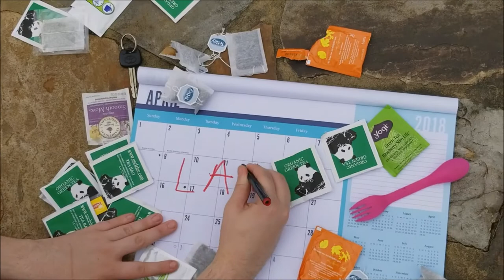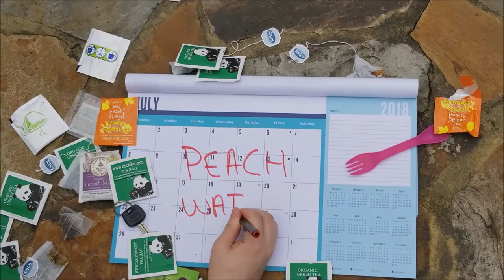Lazy Eyelids- 25 (official video)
25 performed by Lazy Eyelids
from the Idle & Feverish EP (2017)
music video directed by Peach Water